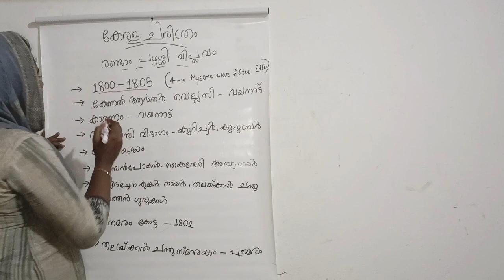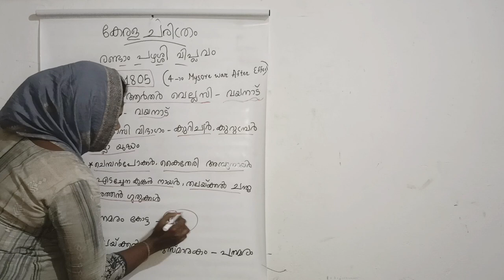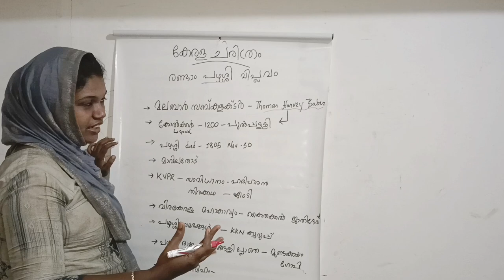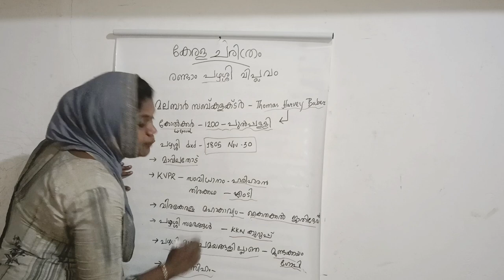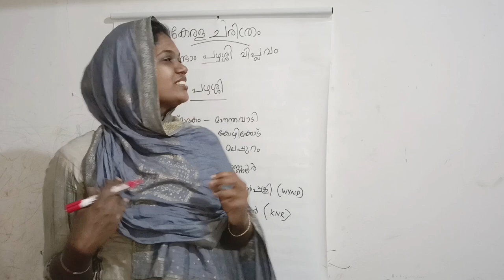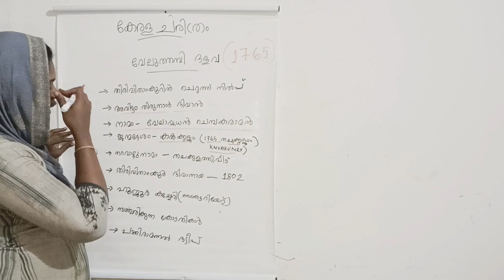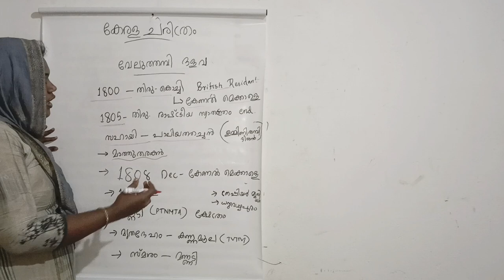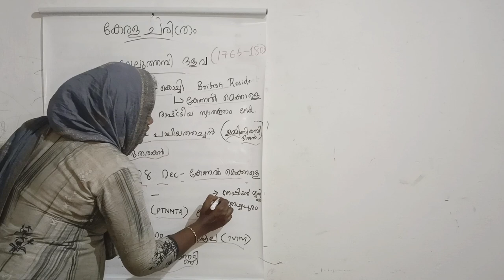UPST CLASSES Kerala History Part 2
UPST Classes
Kerla History
Pazhassi revolution
Veluthampi dalava